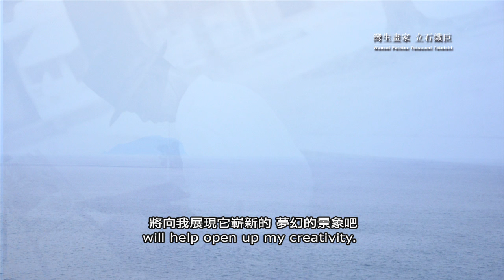【2017 TIDF On Tour】得獎影片｜灣生畫家-立石鐵臣 Wansei Painter - Tetsuomi Tateishi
2016 Audience Award, TIDF 觀眾票選獎

郭亮吟KUO Liang-yin、藤田修平FUJITA Shuhei
日本Japan、台灣Taiwan｜2016｜DCP｜Colour｜59 min

灣生，即日治時期出生於台灣的日本人。畫家立石鐵臣，1905年出生於台灣，曾親歷台灣戰後的秩序混亂，他在台期間的作品，記錄了台灣風土、人情和民俗。本片以獨特觀點切入二戰前後的台灣歷史，透過孫女旁白、遺留畫作與當事者的親身證言，追索政治、經濟、家庭之於其創作的影響，耗費近十年終於完成。

TATEISHI Tetsuomi was born in Taiwan during the Japanese colonial period in 1905. He was once regarded a promising painter, but his achievements were to be forgotten when he was repatriated to Japan at the end of WWII and lost most of his paintings. This film reveals his ambition and struggle and reflects the dramatic political, cultural and social change in Taiwan.

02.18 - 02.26 台中｜大墩文化中心、沙鹿電影藝術館（沙鹿深波分館）
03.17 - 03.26 台南｜台灣文學館
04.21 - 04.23 雲林｜68電影館
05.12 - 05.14 花蓮｜秀泰影城
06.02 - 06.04 台東｜秀泰影城